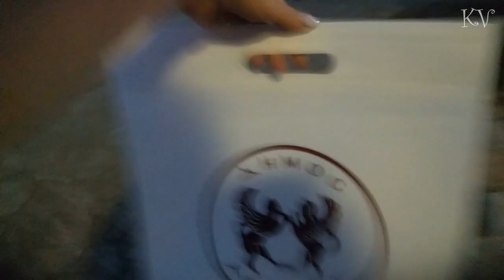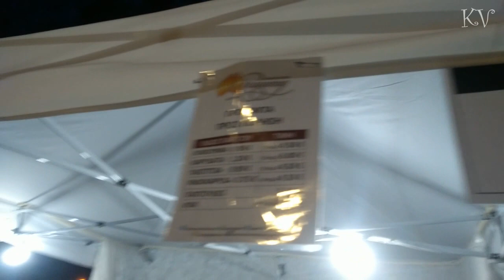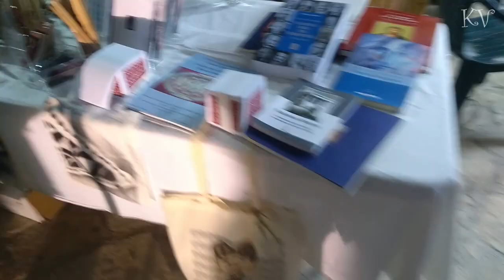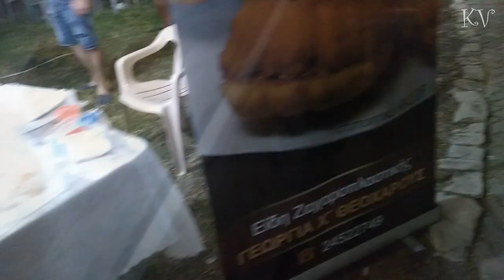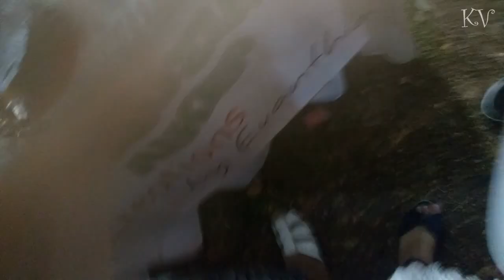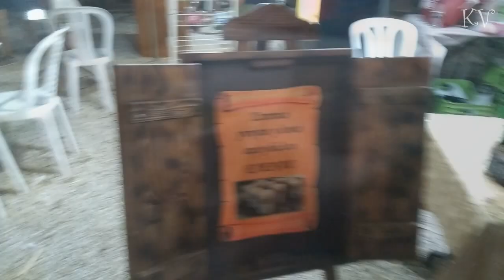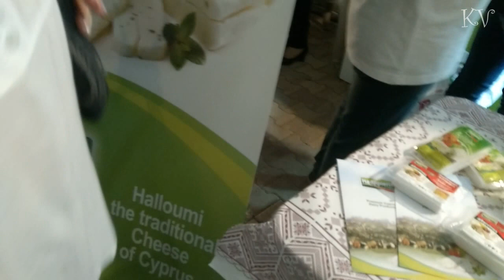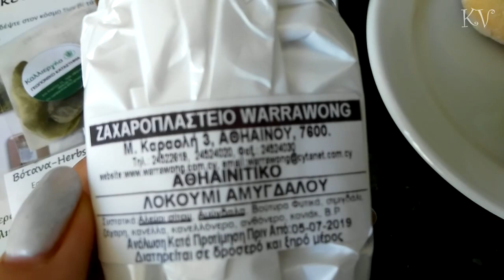Напробовались вкусностей на фестивале в Атиену Кипр ♥ Athienou Cyprus Festival